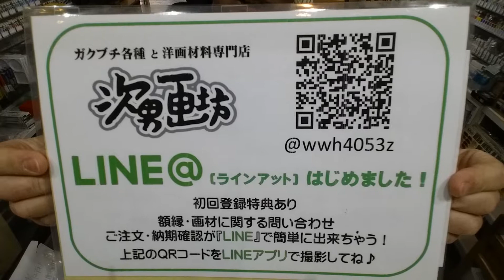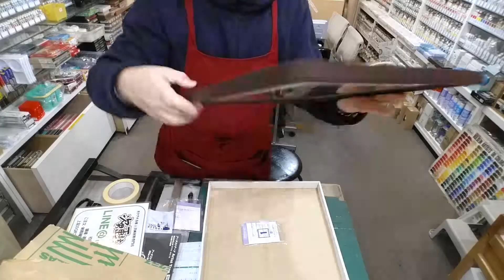額縁の開け方 BH-15F 額縁専門店 国分寺市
こんにちは！

"次男画坊 ガクブチ各種と洋画材料専門店"のLINE＠はじめました！
貴方からのご質問に直接店主の長谷川がお答え致します。
ぜひ下記のリンクから友だち追加してみてくださいね♪